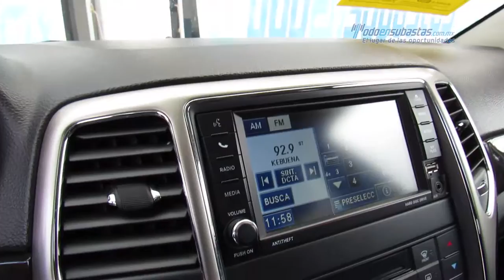Jeep - Cherokee Laredo Lujo 4x2 v6 2012 - C320459